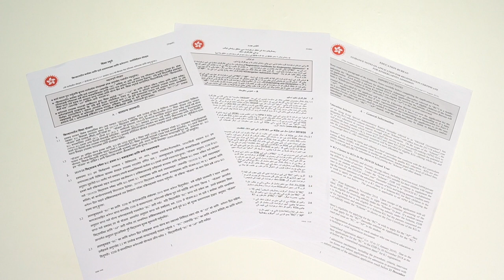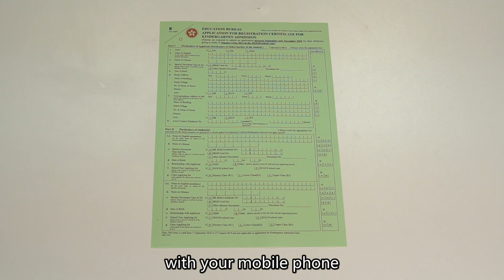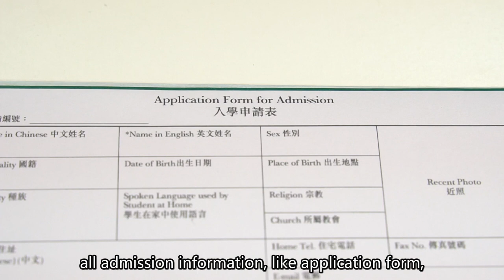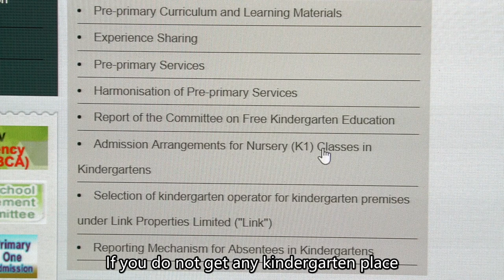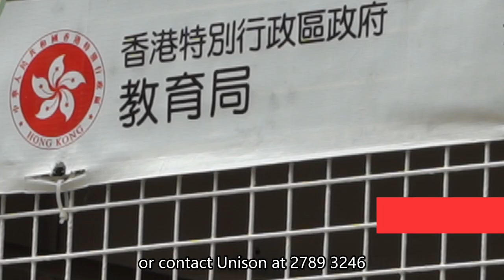Securing a kindergarten place [Nepali]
Getting admission to a kindergarten can be nerve-wrecking for parents. Watch Unison’s super comprehensive video on securing a kindergarten place and get peace of mind. The video is made in 3 languages – English, Urdu/Hindi and Nepali.

To find out about schools, check out the profiles of schools of 18 districts published by the EDB

EDB Hotline for non-Chinese speaking parents on Kindergarten Admission: 28926676

Call Unison at 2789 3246 or send a WhatsApp message to us at 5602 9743.